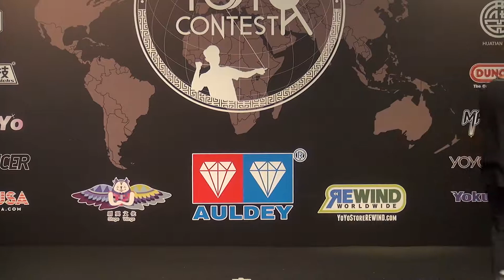2018World Preliminary 1A 092 Yuwei Liu